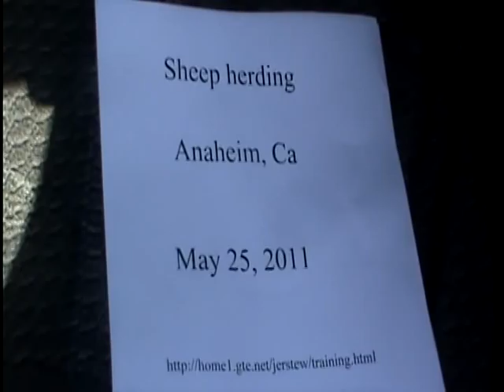Sheep herding class 5/25/11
Took Cookie, Queensland Heeler, sheep herding on 5/25/2011 in Anaheim, CA. It was a very successful day. I am getting the hang of herding sheep. Jerome gave me two compliments. He said Cookie looks very fit. He told me my crook wielding is 100 percent better.  The best part about this video is you will get to watch me fall down on one of the sheep. ;-)